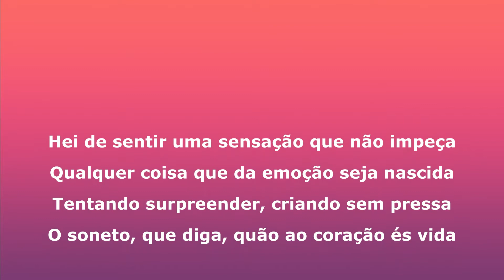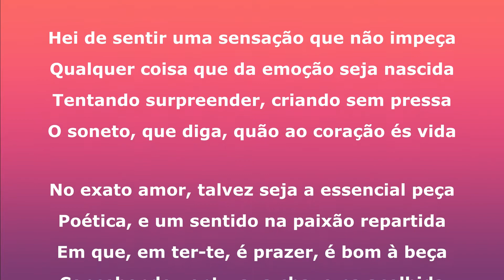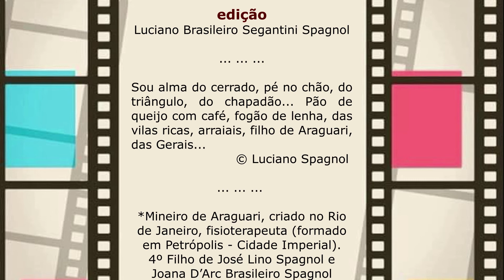TEM SAUDADE, TEM ... © Luciano Spagnol (poeta do cerrado)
TEM SAUDADE, TEM

Hei de sentir uma sensação que não impeça
Qualquer coisa que da emoção seja nascida
Tentando surpreender, criando sem pressa
O soneto, que diga, quão ao coração és vida

No exato amor, talvez seja a essencial peça
Poética, e um sentido na paixão repartida
Em que, em ter-te, é prazer, é bom à beça
Concebendo ventura, a chave na acolhida

Há no cerrado um senso de melancolia
Sem o teu olhar, alegria e, só em tê-los
Tudo fica tão mais sedutor no meu dia

Sim, muito mais agrado, quimera e além
Do cheiro, beijos, aqui nos meus apelos...
Tem saudade, tem! E dela eu sou refém!

22/02/2021, 10’21” – Triângulo Mineiro